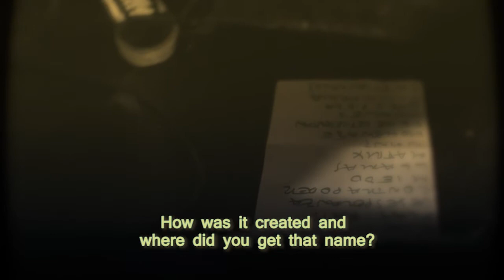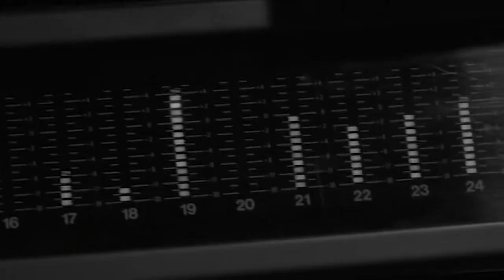Toca Rápido o Muere - TRAILER - (ENGLISH SUBTITLES)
Documentary about Setiembreonce made with footage of recordings, concerts and tours, plus interviews with various participants in the hardcore punk culture in Uruguay and the region.
Testimonials about music based on the message, the path of self-management and the belief of collective work.